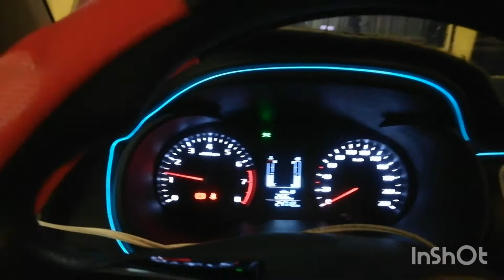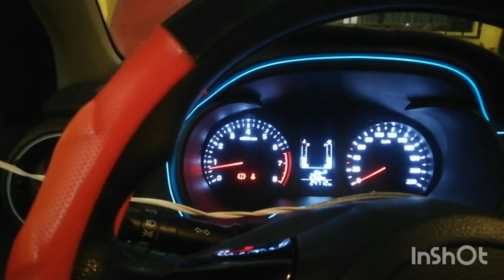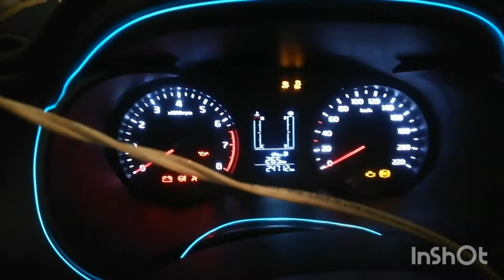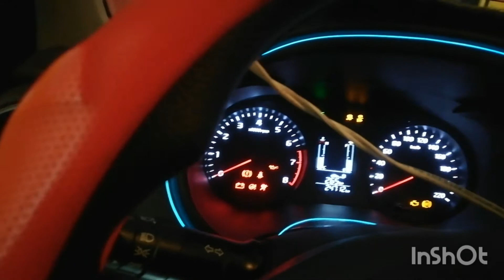Como activar el modo anti asalto jumper!! funciona!! 😲 alarma genius cuida tu vehículo 🚘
En este pequeño video te explico como devemos colocar el jumper en alarmas genius en modo anti asalto por ingnision para protejer nuestros vehículos ante un robo si te gustó el video dale like 👍 para mas videos